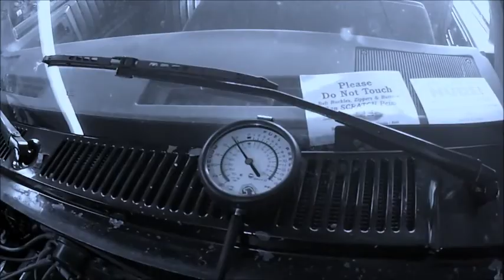Chevy S10 V8 Video